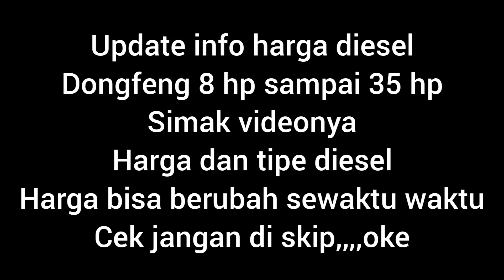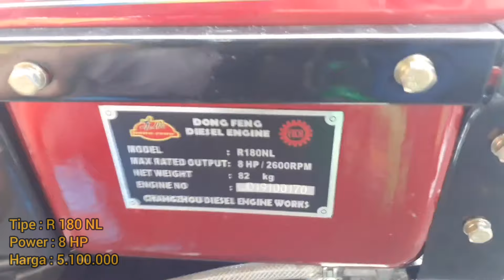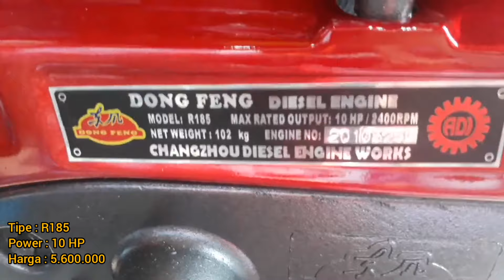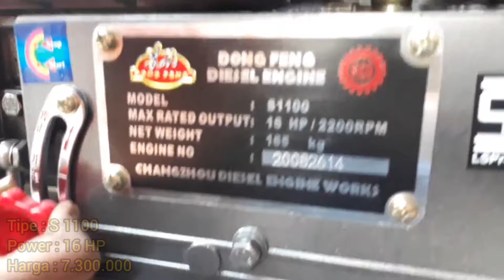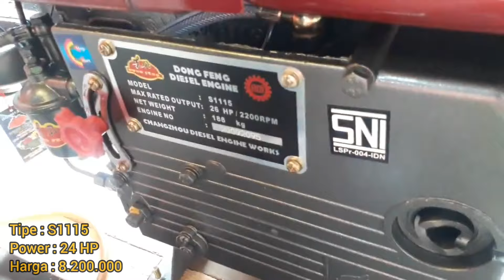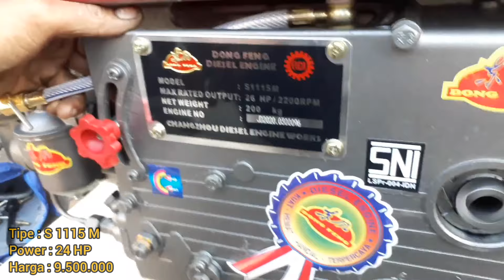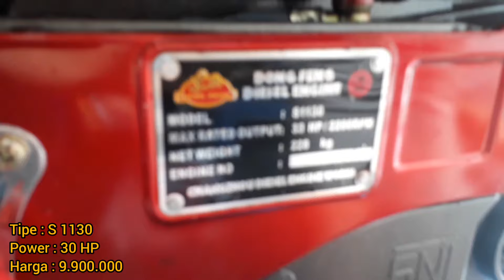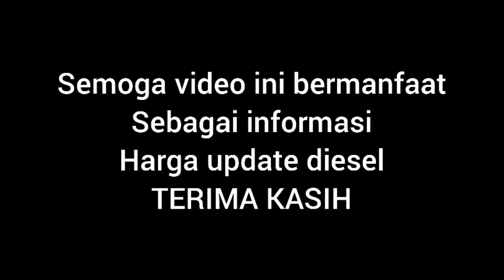update HARGA DIESEL DONG FENG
informasi tentang update harga diesel dongfeng terbaru untuk harga sendiri bisa berubah sewaktu waktu.
untuk harga sekarang sangat tinggi sekali
untuk tipe yang lain bisa tanya di kolom komentar
semoga bermanfaat.

terima kasih